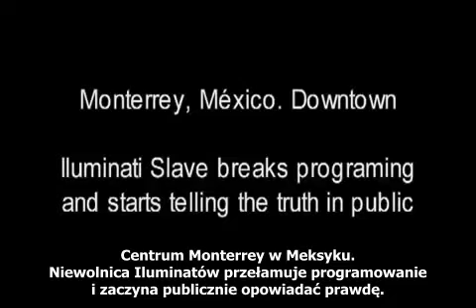Gabriela Rico Jimenez - ujawnia mordy i kanibalizm wśród elit na Świecie!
W sierpniu 2009 r., 21-letnia Gabriela Rico Jimenez przy luksusowym hotelu oskarżyła osoby z elit o kanibalizm. To wydarzenie miało miejsce w Monterrey w Nuevo Leon, w Meksyku na ulicy w Ocampo między aleją Cuauhtémoc i Pino Suárez. Dziewczyna wydawała się być w szoku. Krzyczała, że chce wolności i nalegała twierdząc, że jedli ludzie, nawiązując wielokrotnie m.in do królowej Anglii Elżbiety II. Stwierdziła iż wszystko zaczęło się w 2001 roku i o wszystkim wiedział i bym zaangażowany Carlos Slim" ( jak ktoś nie wie jest to człowiek, który jest właścicielem Telmex, firmy wartej olbrzymie pieniądze). Carlos Slim jest częścią meksykańskiej elity a jego majątek szacuje się na 53 miliardów dolarów. Tak jak poszlaki i stwierdzenia w internecie - również przychylam się do stwierdzenia, iż Gabriela jest jedną z sieci ofiar kontroli umysłu, które jako niewolnice są wykorzystywane przez majętne osoby na Świecie. Jest to podziemny rynek usług który ociera się o rytualne ofiary z ludzi, kanibalizm, satanizm, rozrywkę, a ten trop sięga elit w USA. Po tym, jak została zatrzymana w areszcie przez policję, następnie została wysyłana do centrum psychiatrycznego w Buenos Aires gdzie pozostaje ponoć na czas nieokreślony.

Org. title: "illuminati Mind Control Victim Gabriela Rico Jimenez Briefly Breaks Free  (English Subtitles)